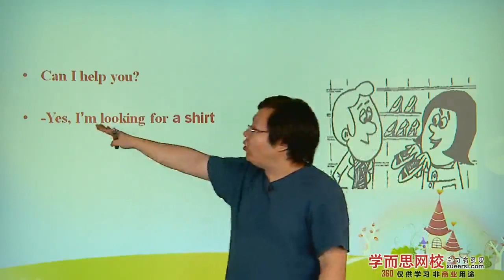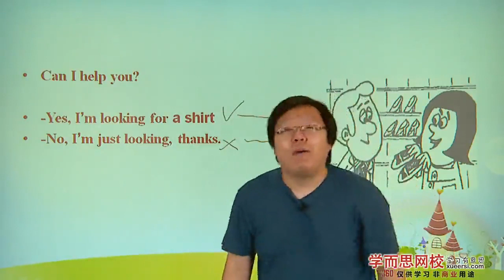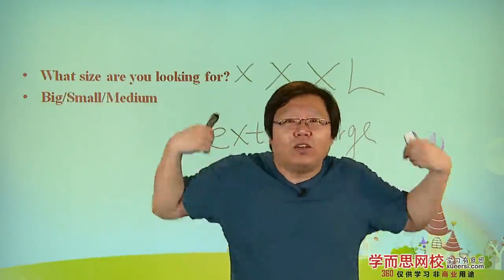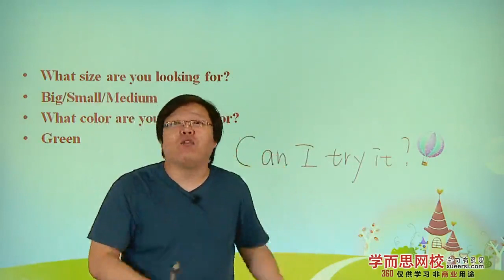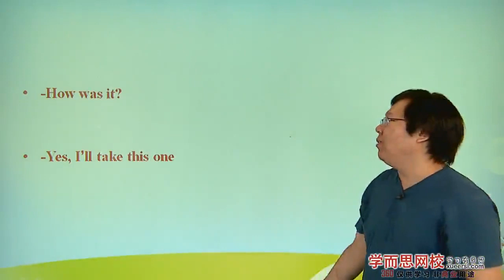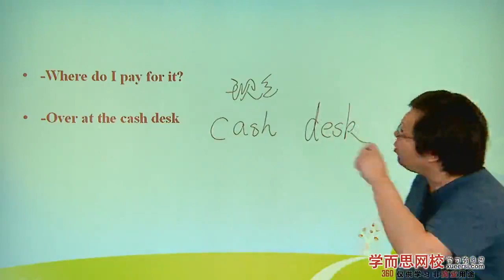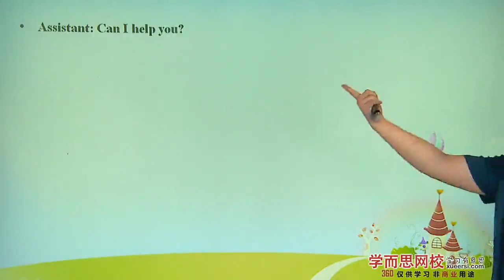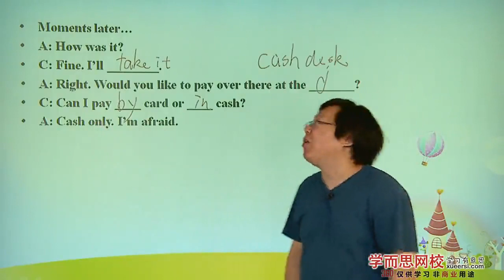话题词汇学习 （二）第3段